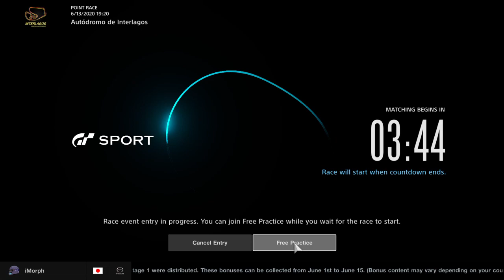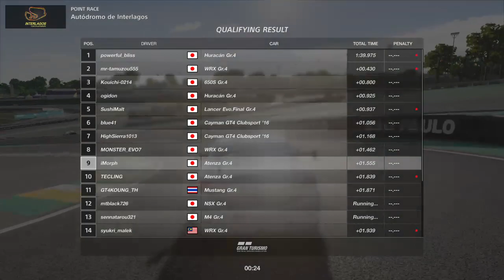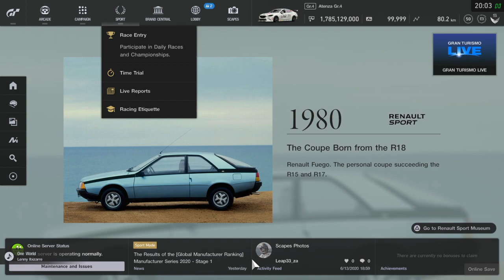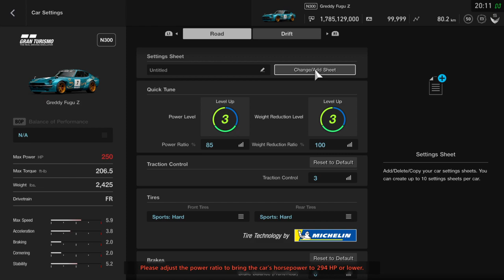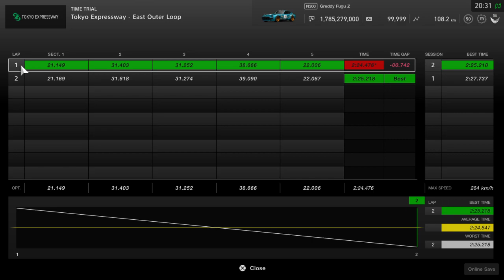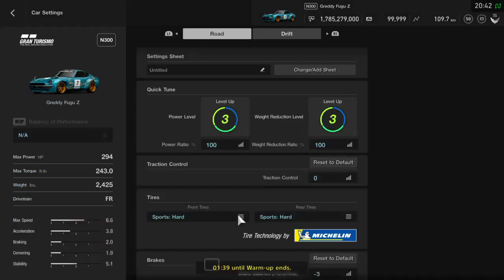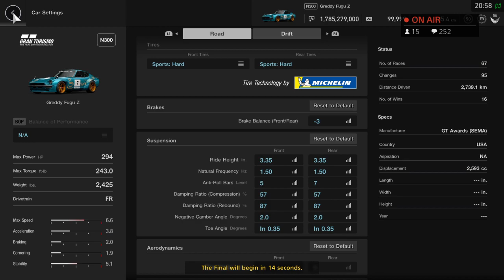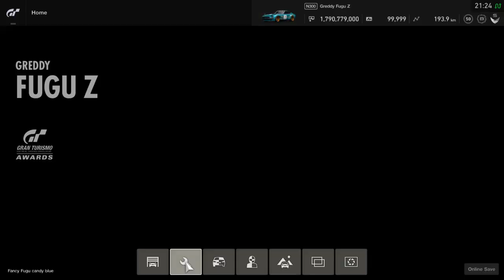FCC Gaming: FIA BR Mode